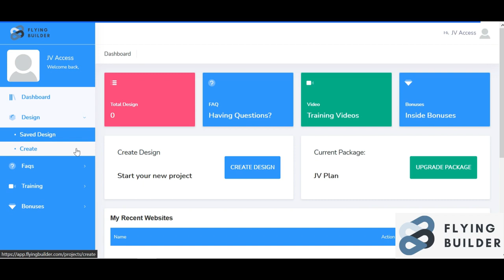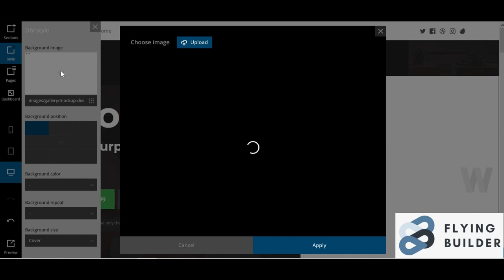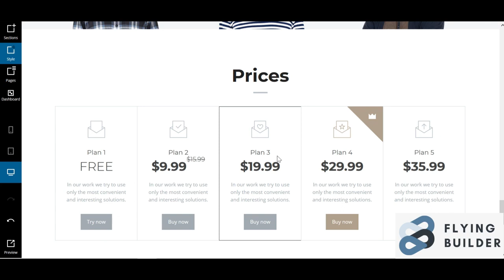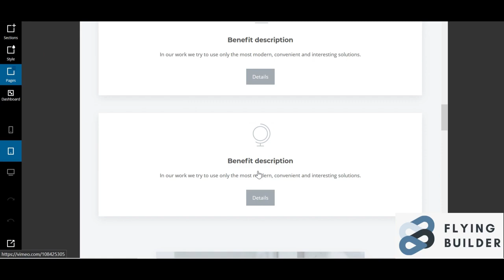FlyingBuilder Demo Video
FlyingBuilder is a New Generation drag-and-drop web page creator that optimizes the peak efficiency of your website. This is an evergreen platform developed to solve all the issues that webmasters, website designers and marketers face